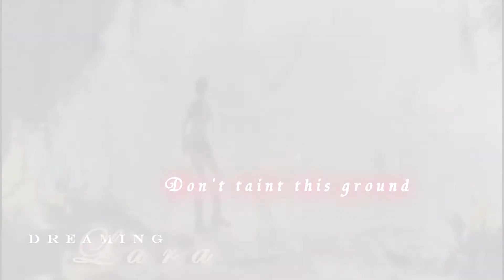●•• Tomb Raider \\ Orchard of Mines ••●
Okay, finally my Tomb Raider - Orchard of Mines video x) I made this creation many weeks ago, but as i told you i had YT problems. But now, i hope you like it :)

time taken: around 3-4 days